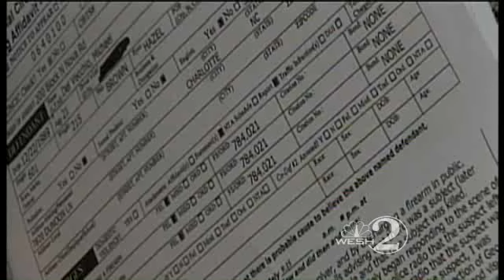Man Opens Fire Outside Volusia Restaurant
A heavily armed man opens fire outside a busy fast-food restaurant in Daytona Beach.